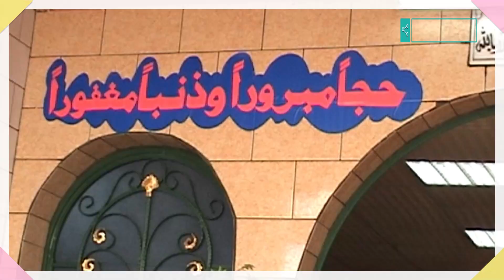من ذكريات الحج مع حملة الهجرة ج12